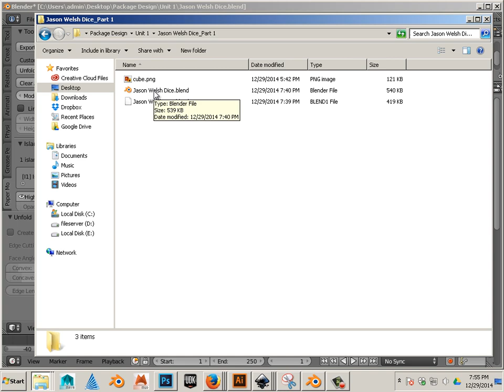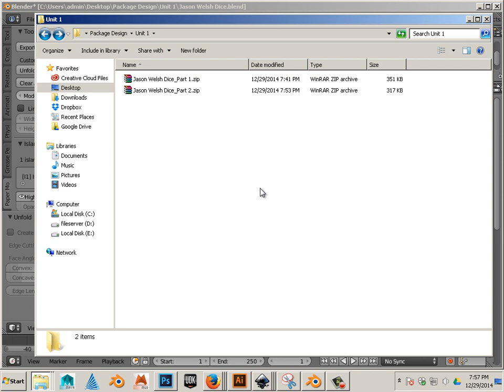0114 Unit 1 Assignment